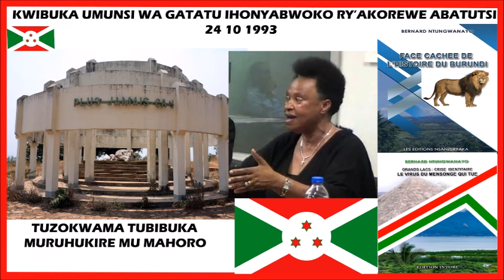🇧🇮 KWIBUKA ABATUTSI BAZIZE IHONYABWOKO 10/1993 INTAHE YA HON ROSE HAKIZIMANA YABUZE ABARENGA 254